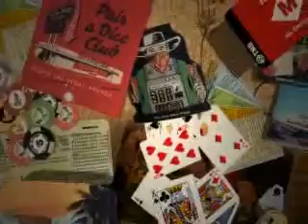Shannon Elizabeth tribute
The song Live Like You Were Dying - Tim McGraw is the background song on her myspace which is why I chose it. And with all the opportunities she's taken in life, she does live like she is dying (which I'm sure she's not).